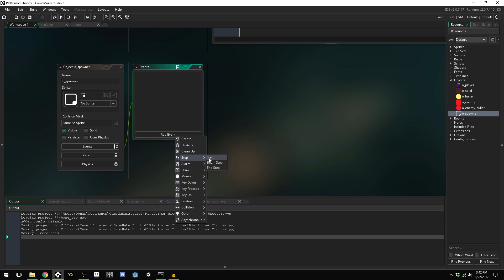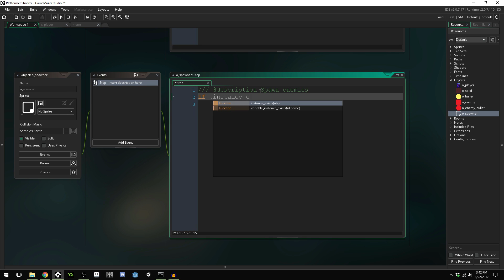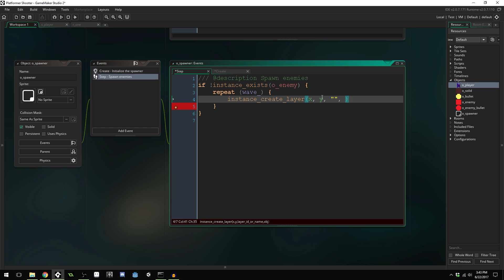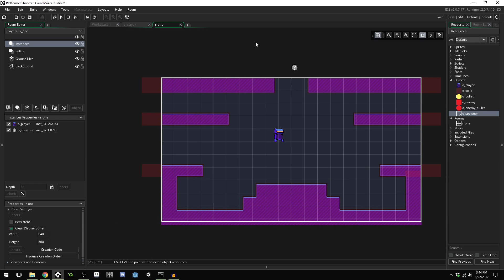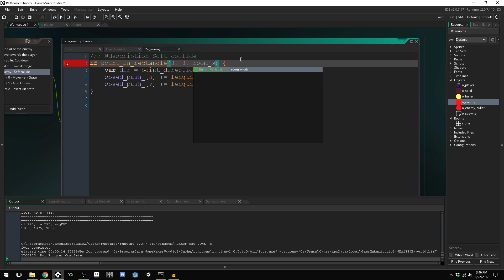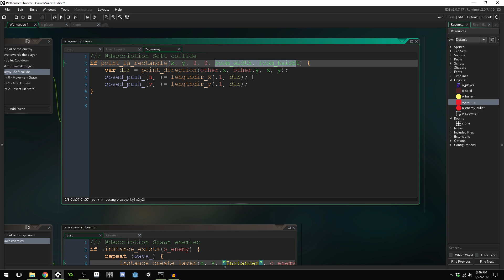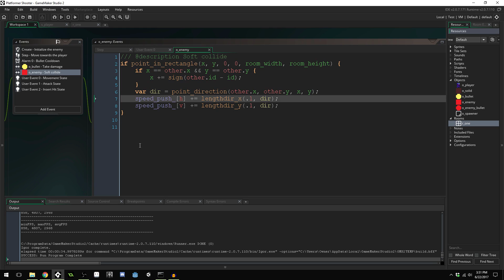GameMaker Studio 2 - Platform Shooter - P10 - Enemy Spawner